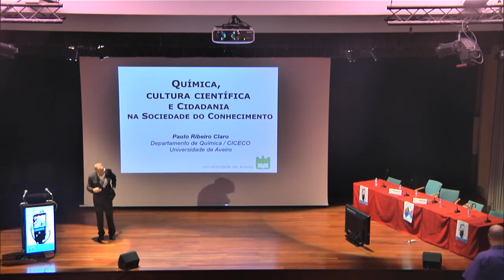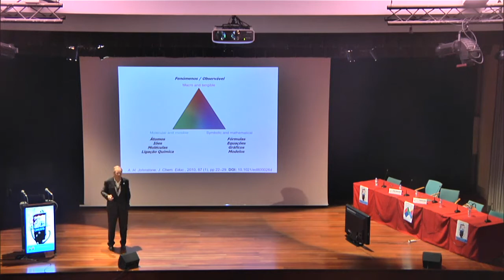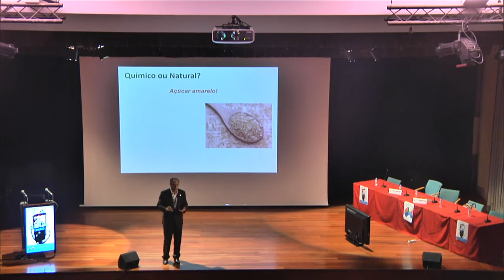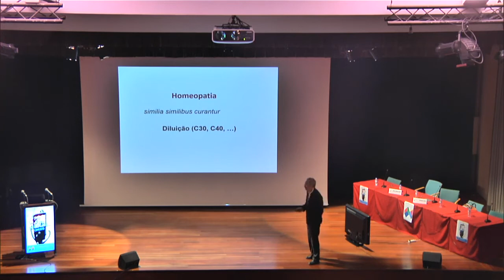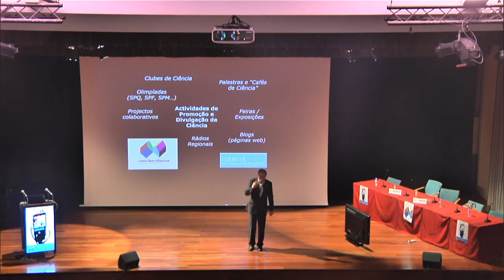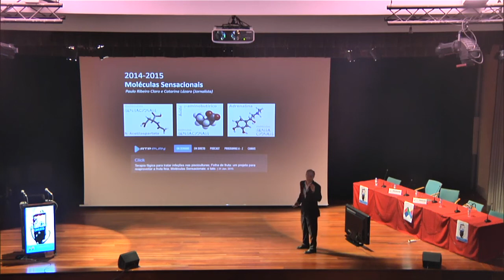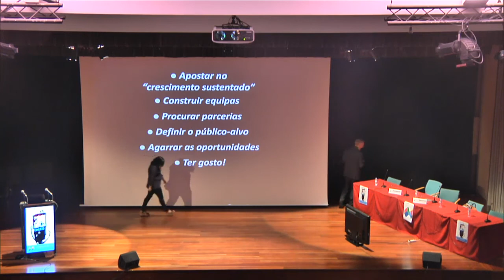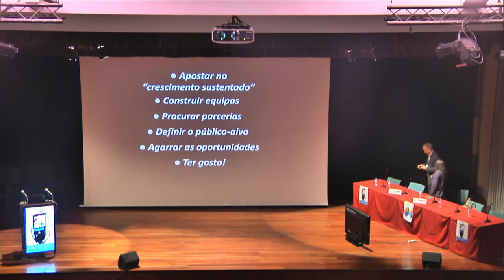Química, Cultura científica e Cidadania na Sociedade do Conhecimento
Plenária
Paulo Ribeiro Claro - Professor Associado com Agregação no DQ/UA e CICECO - Aveiro Institute of Materials